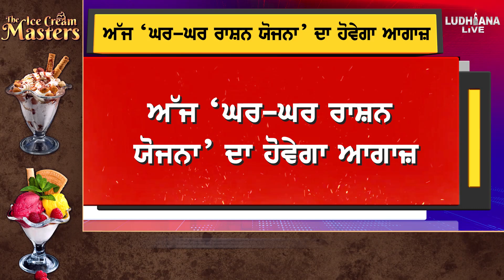ਅੱਜ ਹੋਵੇਗਾ ‘ਘਰ-ਘਰ ਰਾਸ਼ਨ ਯੋਜਨਾ’ ਦਾ ਆਗਾਜ਼